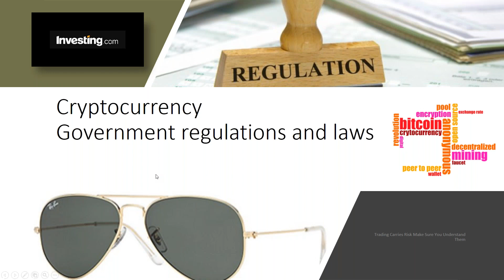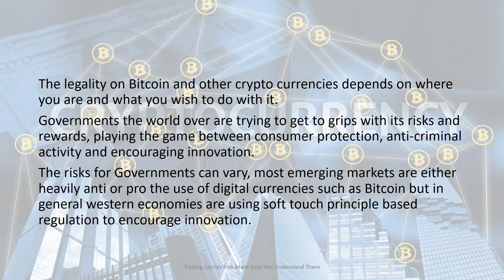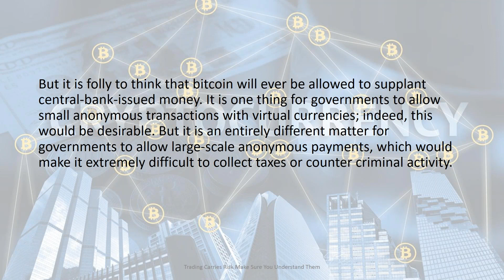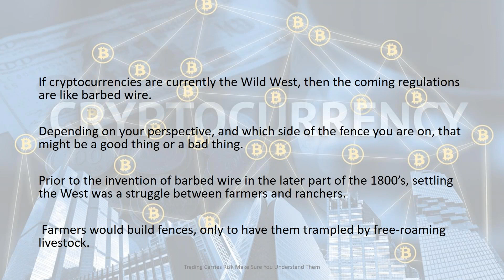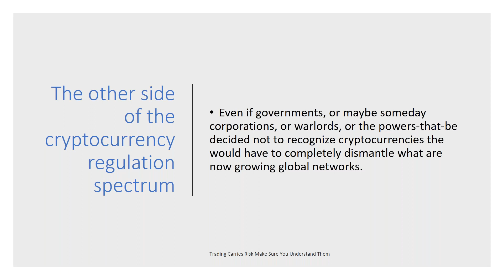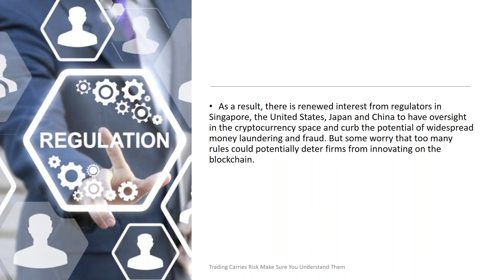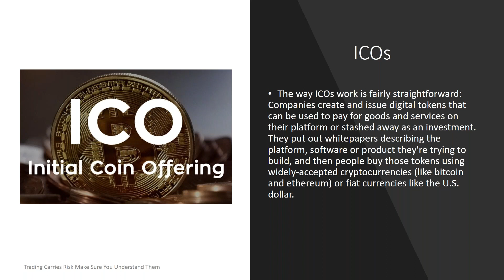Government Regulations & the Safety of Cryptocoins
Its the wild west out there when it comes to cryptocurrency. What are governments doing and how. What does it mean now that you can trade bitcoin futures on the Chicago Board of Exchange. With NASDAQ offer bitcoin does this mean that the US regulators have accepted cryptocurrency.